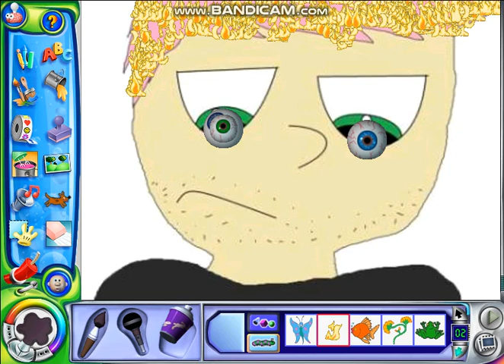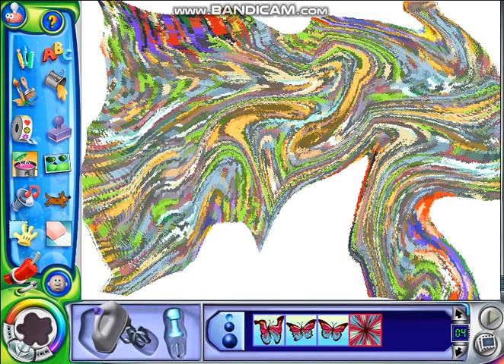Kid Pix vs Duncan Burden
Disowned on Jan 24, 2024
Kid Pix torture videos have been outlawed by cancel culture.

Original Description
Duncan Burden seriously needs to rot in hell for his atrocious actions, starting with the creation of Anti-Duncan League whilst a member of The Powerhouse of Entertainment, which led to several other members joining him via troll accounts that would later engage in perverted acts. Last night, I got information from @[UTA] ブルーソニックアニメイト790 that Duncan Burden had drawn kiddie porn, which revealed his hypocrisy considering he had broken up with Roszina Head for her creepy behavior.